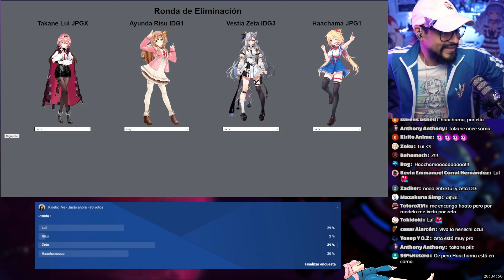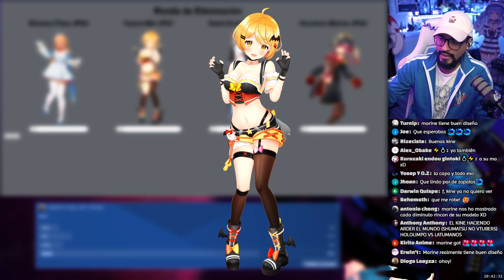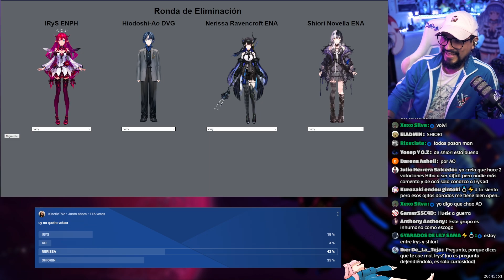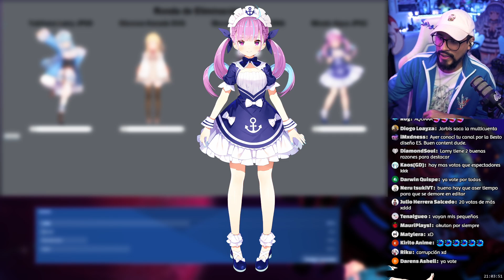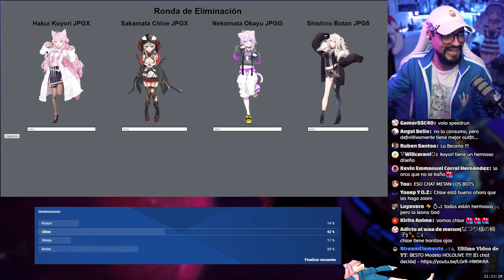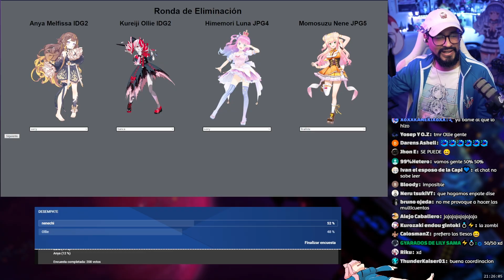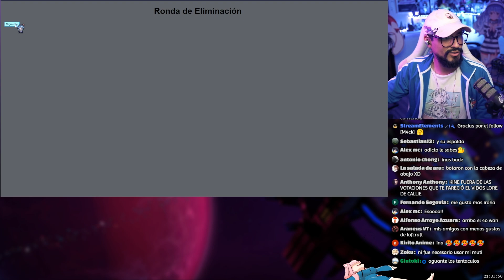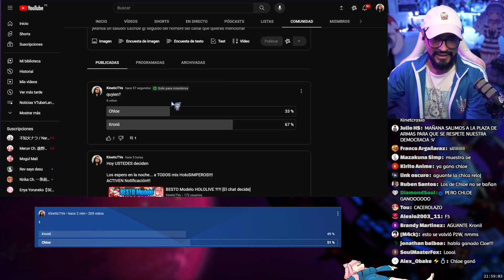¿MEJOR Modelo de HOLOLIVE?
Tuvimos la 2da dinámica en Youtube! Y esta vez les tocó a las chicas de Hololive.
Puse a mi querido CHAT a decidir cúal de los 64 modelos era el MEJOR?? Y quien creen que ganó?